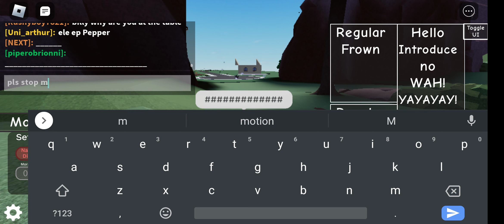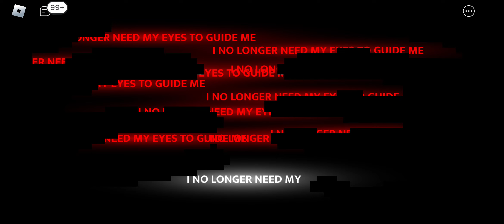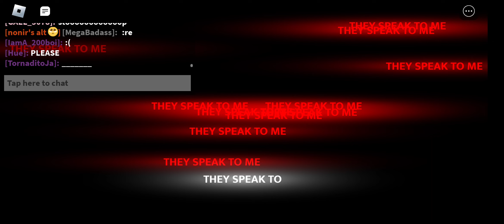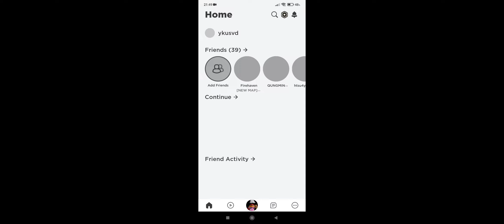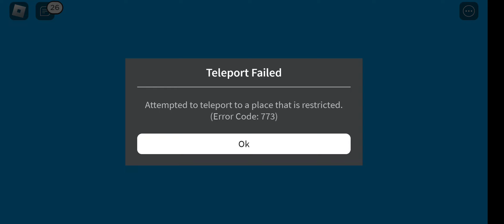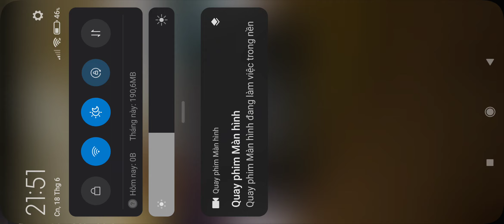I don't know this event in Billy roleplay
Noonie?